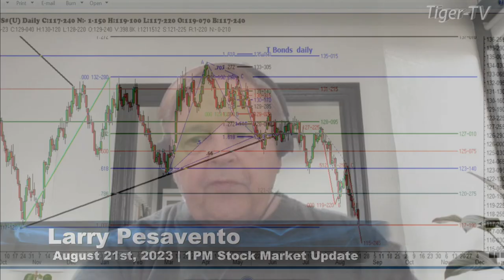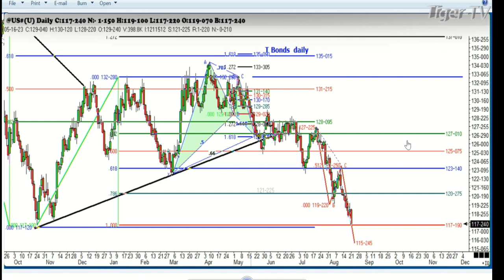August 21st 1PM ET Market Update on TFNN - 2023